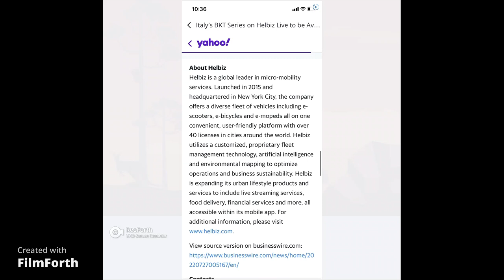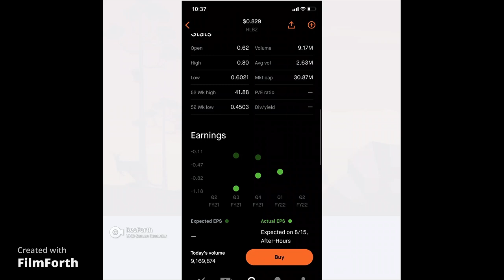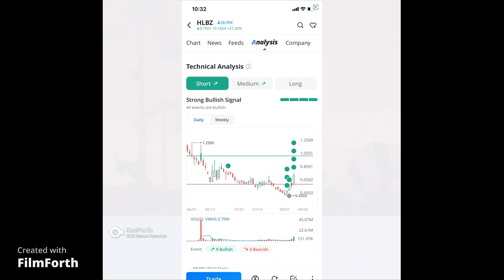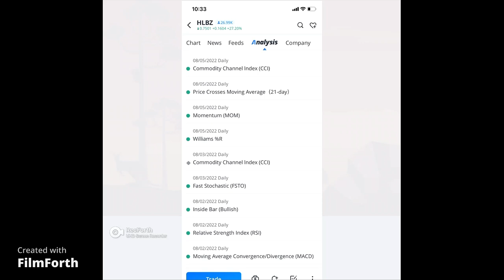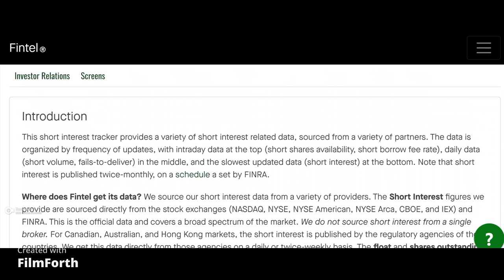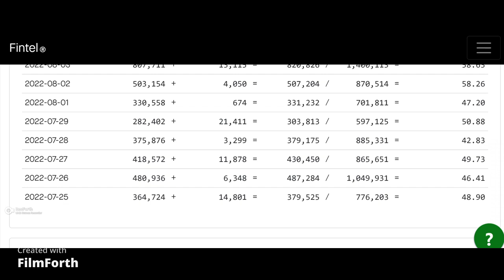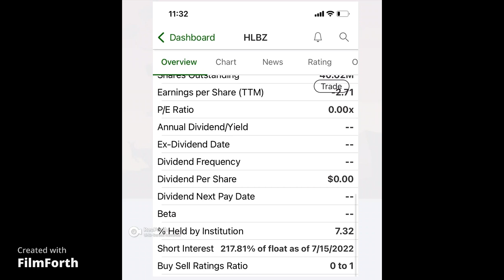$HLBZ AUDIO WORKING